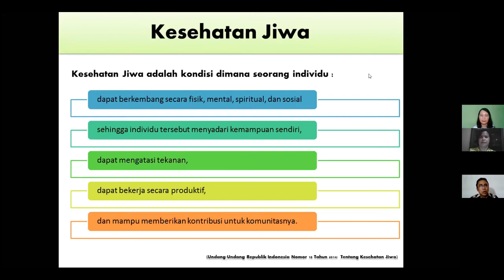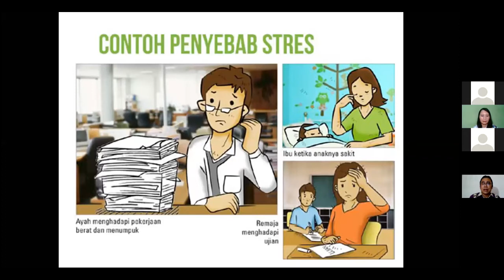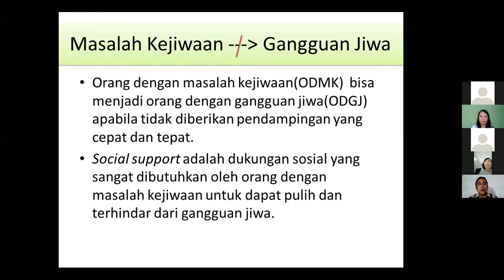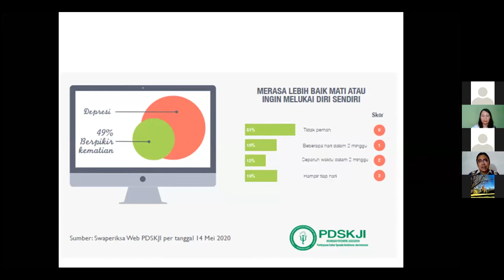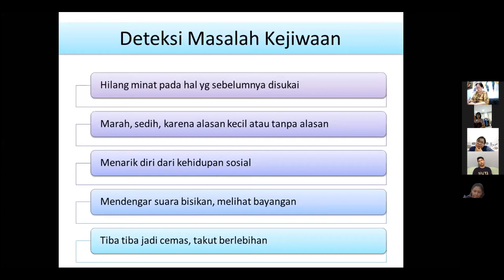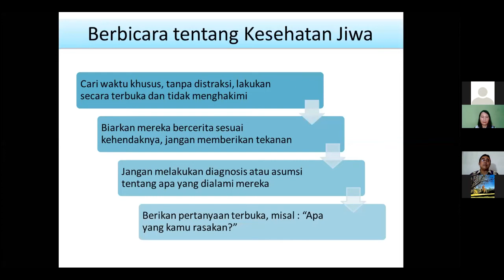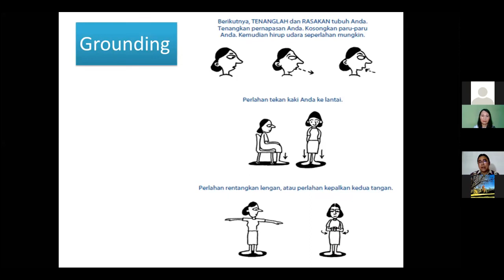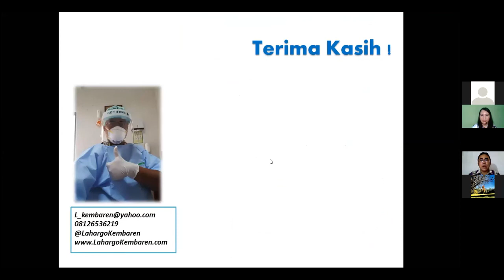Zoominar Social Support yang Efektif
Ingin belajar bagaimana cara menghadapi orang dengan masalah kejiwaan?

Mari bergabung dalam zoominar Social Support yang Efektif Bagi Orang dengan Masalah Kejiwaan!

Talkshow ini difasilitasi oleh Ibu Ellen Patricia, M.A. Counseling, ACC. Beliau adalah Ketua Yayasan Busur Emas yang merupakan Official Partner dari Restoring Your Heart Ministry, USA. Dan dr. Lahargo Kembaren, SpKJ. Beliau seorang Psikiater dan Pengurus Pusat Perhimpunan Spesialis Kedokteran Jiwa Indonesia.

Yayasan Busur Emas : Ellen Patricia, MA(Counseling), CLC., CMC. ACC.